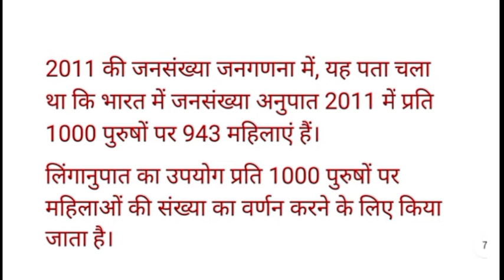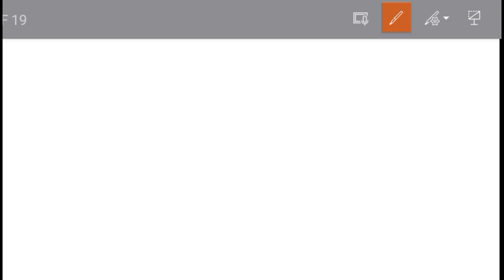CRPF HCM EXAM ANALYSIS 2023/ CRPF 11 MARCH 1st shift exam analysis